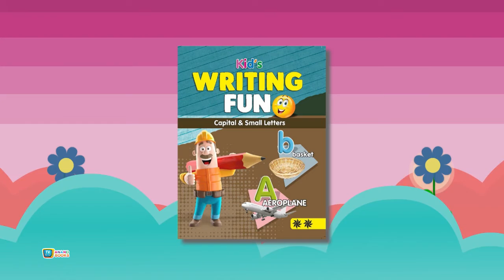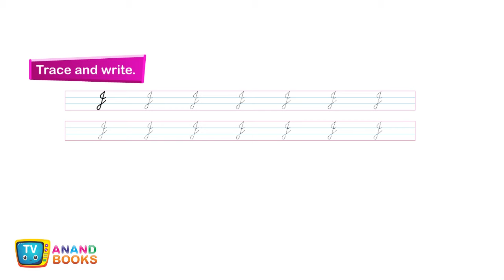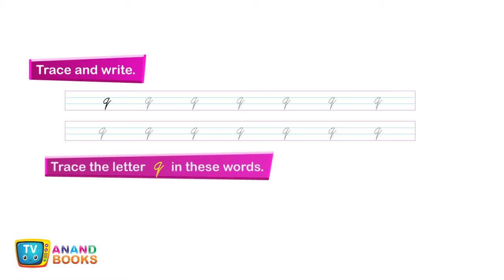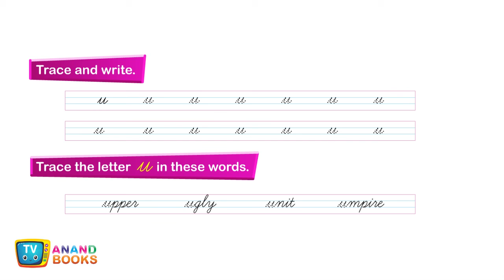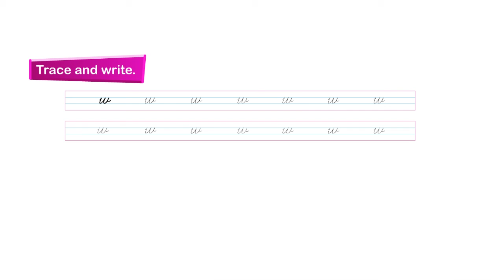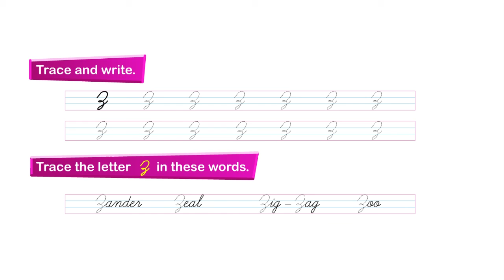TV ANAND BOOKS - AP 251 Kids Writing For Fun -LKG- SERIES OF ASPIRATION PUBLICATION (REGD.)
KID'S GALLERY are our complete set of four bags, one bag each for Play group, Nursery, LKG and UKG. Bag for each class has been given a specific colour and design for easy identification. The Kid's Play Group bag is packed with all the six books for the children of Play Group. The children will surely love to own these cute and beautiful bags completely loaded with all their interesting books.